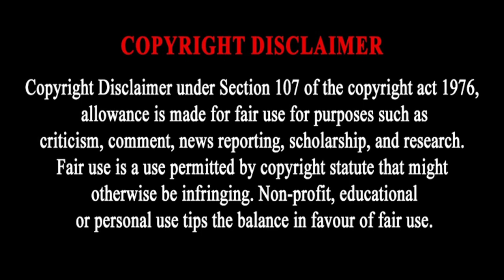Thapelo Morena Biography: Wife, House, Cars, Salary, Net Worth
THAPELO MORENA LIFESTYLE 2023